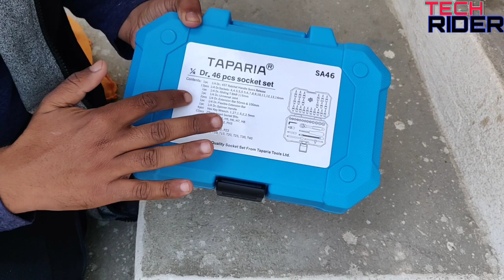METEOR 350 Best Tool Kit Taparia 46 Set tool box | Best tool kit for bike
METEOR 350 Recomeneded Accessories

Taparia tool kit
side bag
Seat cover
Meteor Tank cover
Handle grip
Back Rest
BackRest with Carrier
Headlight Grill
Bike polish -1) Waxpoll
2) Motomax
3) Sheeba
Chain Cleaner and Lube – 1) Kangaroo
2) Motul
Bike Cover – Raida
Bike blazer
Leg guard
MY Other Gadgets
My Mic

My sj cam sj6 legend

Sj cam All accessories

My sj 6 legend charger

My Mobile phone

Tripod for phone

Tripod for DSLR

MY HELMET